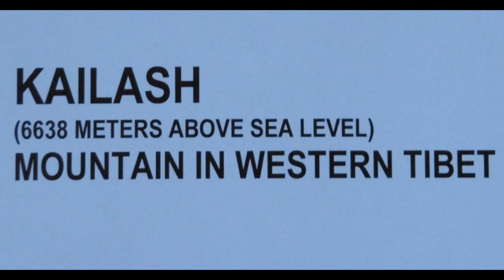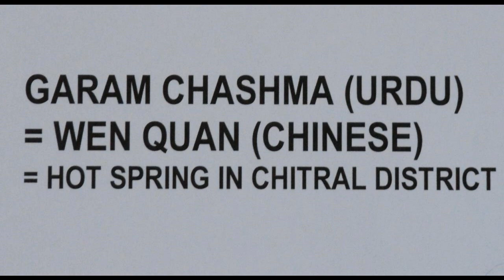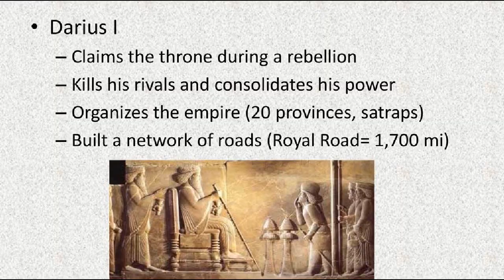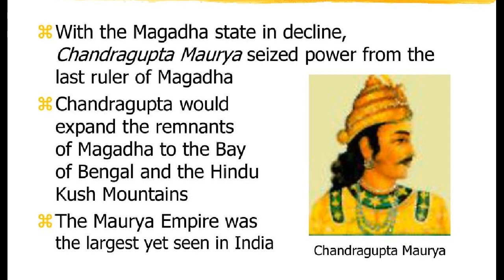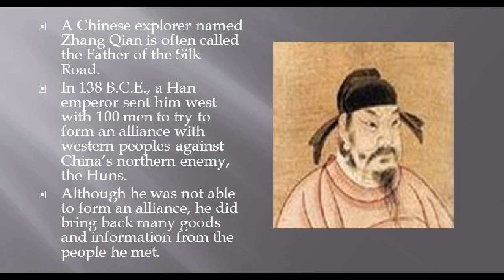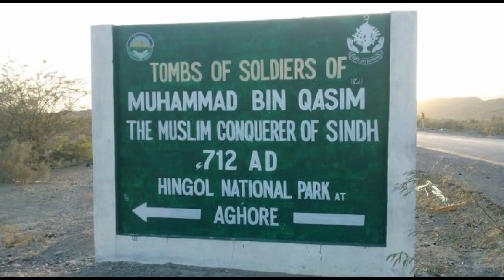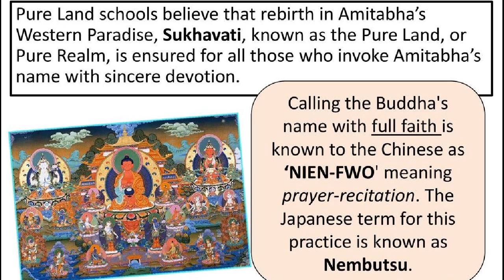THE ESOTERIC PURE LAND OF GANDHARA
The Golden Age of Gandhàra occurred between the 3rd century BCE and the 10th century CE. Majjhantika was a monk from Varanasi who was deputed by emperor Ashoka to spread Buddhism in Gandhàra in the 3rd century BCE. In the next few hundred years, the region yielded the oldest Buddhist manuscripts ever discovered. According to legend, in the 5th century BCE, a Gandharan king named Mahakàppina traveled to Shràvasti to meet the Buddha. There, he was ordained, received the monastic name "Amit'àbha", and eventually became a fully enlightened being in his own right. He consequently resolved to turn his kingdom into an enlightened nation, and renamed it "Sukhàvati Shudda Kshetra". Amit'àbha's myth gave rise to Pure Land Buddhism, whose concepts are part and parcel of Mahāyāna traditions throughout East Asia today.